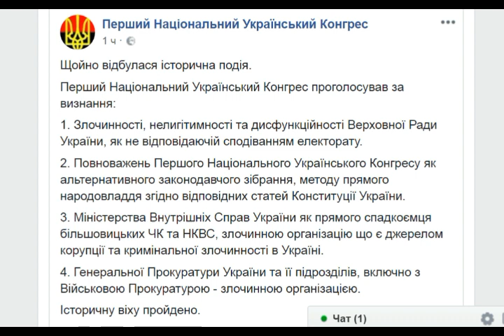Перший та другий день Конгресу. 24 - 25.05.2018.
Перший та другий день Конгресу. 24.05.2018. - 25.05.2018.